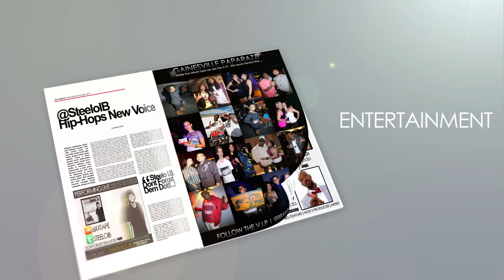Brand.ed Magazine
Description
Are you building your brand based on someone else's success? Yes Oprah did it , Yes Steve Jobs did it , Yes Lady Gaga did it. But Can you? Answering this question honestly could save you a lot of money, while not realistically understanding your individual potential could leave you bankrupt . Brand.ed Magazine is for the new market; the next 50 years of our culture. Learn how to nurture your vision , brand your business and keep your business competitive.

Published by
The V.i.ppers | @TheVippers